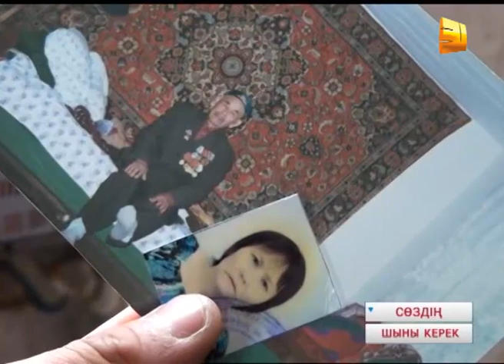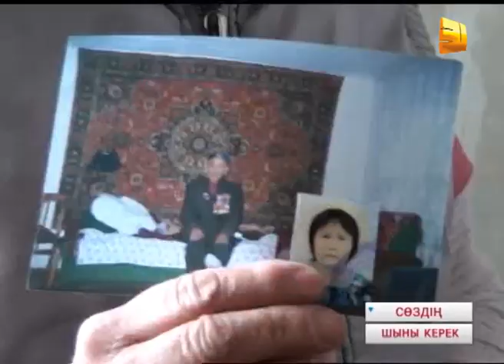"Сөздің шыны керек"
Қазақстандағы биылғы көктемгі су тасқыны ерекше апаттарға тап қылды. Солтүстіктегі қалың қардың әлі еріп бітпегенін, су бөгеттерінің жекеменшік қолда көптігін ескеріп, әріптесіміз Лимара Салих "Сөздің шыны керек" айдарымен арнайы зерттеу жүргізген еді. Ел ықыласына бөленген хабарымыз енді аптаның әр бейсенбісінде "Информбюрода" қайта шығып отырады.